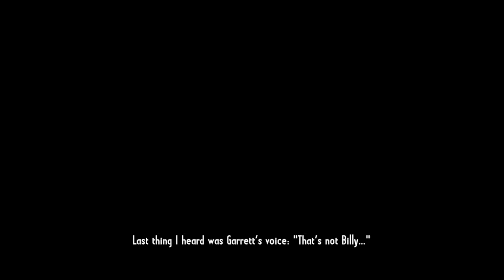Let's Play : Call of Juarez Gunslinger part 1 (Hard)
Just an average guy playing Call of Juarez Gunslinger on Hard mode.

Call of Juarez: Gunslinger is a linear first-person shooter game. Like the previous Call of Juarez games, the game consists of completing objectives to progress through the game. Staple gameplay elements of the series such as bullet-time and gunslinger duels make a return. A novel element is the occasional ability to dodge bullets via a quick time event.

The player can earn experience points and level up their skills, specializing in either dual pistols, shotguns, or rifles. The game allows the player to carry their accumulated skills over to replays, so they can eventually fully master all categories.

Scattered throughout the game are collectible secret items called "Nuggets of Truth", which recount the historical truths behind Silas' tales.

The story levels take place in the imagination of one of the bar patrons as Silas Greaves, an unreliable narrator, relates his travels. As his audience challenges the lies and inconsistencies in his tales, Silas revises his story, which results in abrupt changes to game environment (such as the sudden appearance and disappearance of an Apache army).

Aside from the Story mode, there is an Arcade mode wherein the player can fight off waves of enemies and a Duel mode where they can have a series of classic gun-slinger showdowns.